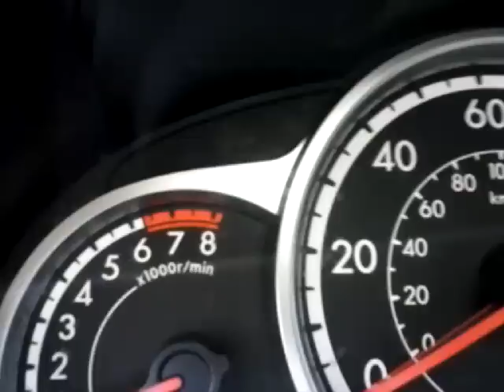TURN SIGNALS?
IT'S A BLINKING GLEEN ARROW!!